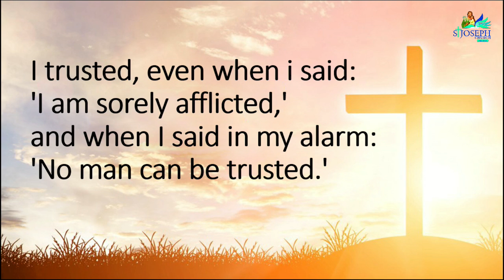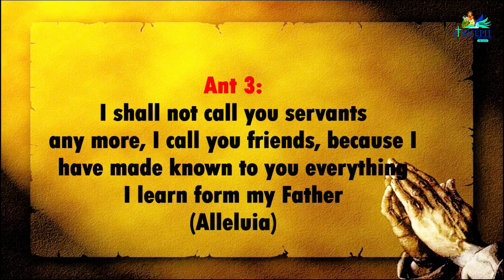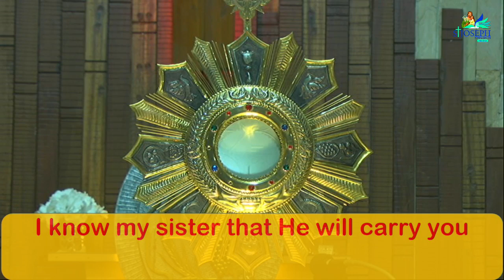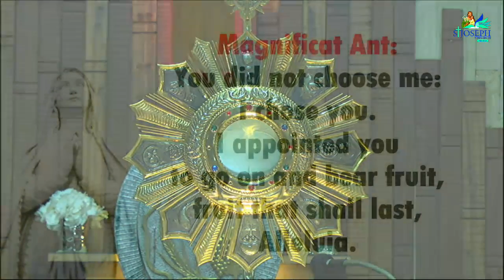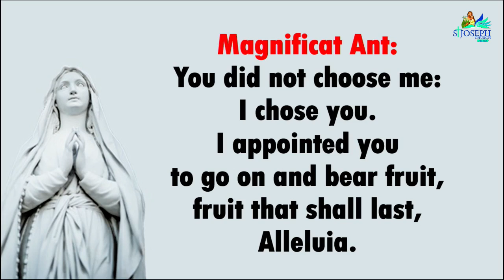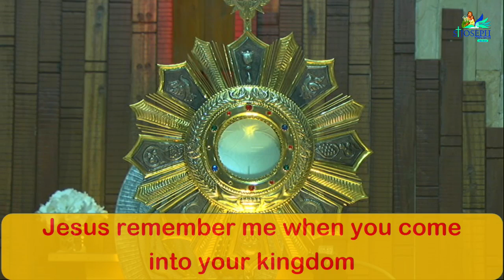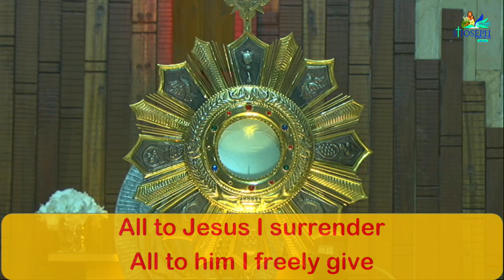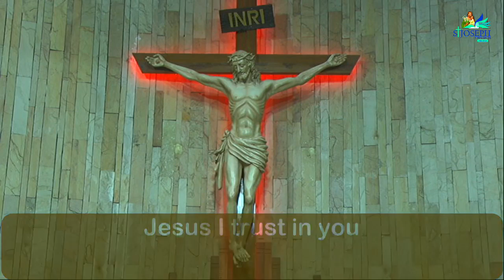Adoration of the Blessed Sacrament